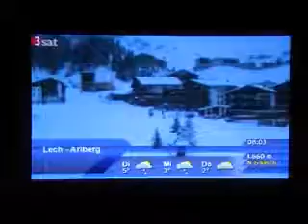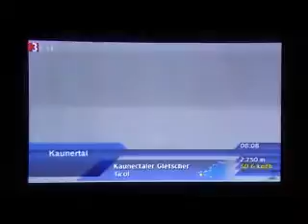Alpenpanorama (3SAT 29-12-09) deel 3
alpenpanorama 29-12-09